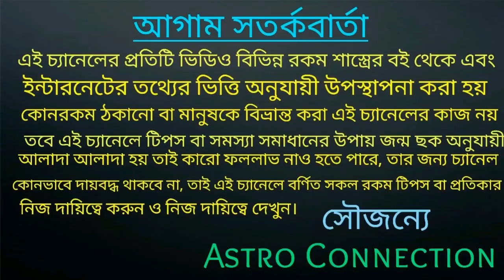Top10 Rashi in this week ||এই সপ্তাহের সেরা 10 রাশির নাম - 24 Aug to 31 Aug 2020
বন্ধুরা এই ভিডিওতে এই সপ্তাহের সেরা 10 টি রাশির নাম উল্লেখ করেছি যে রাশির এই সপ্তাহ top 10 Rashi তে পরছে
ভিডিওটি পুরো দেখুন।